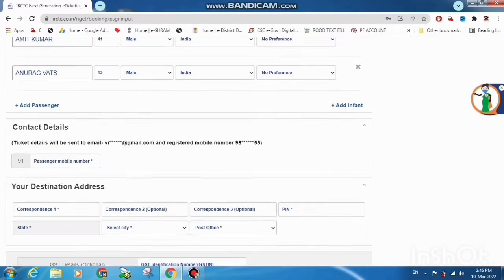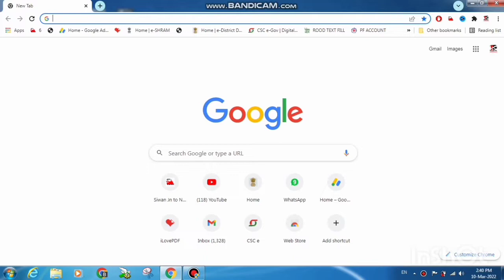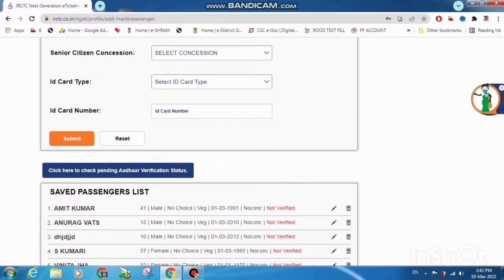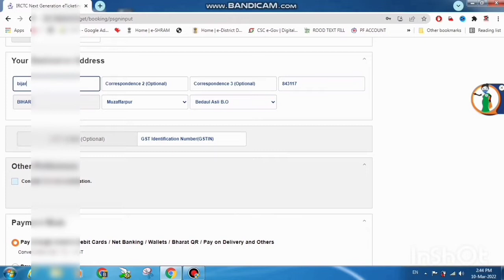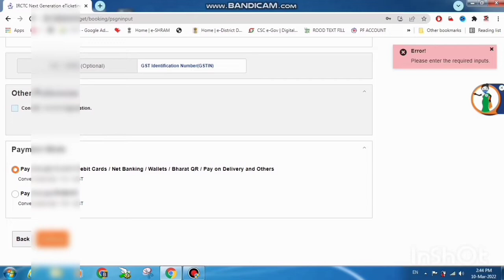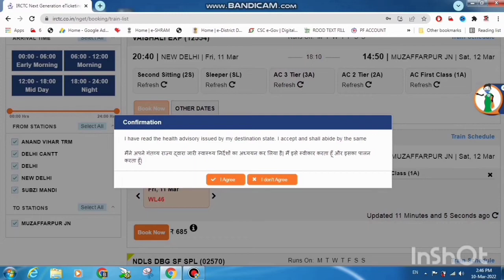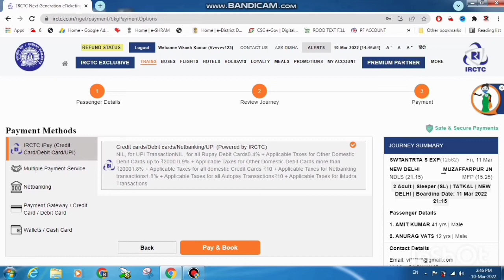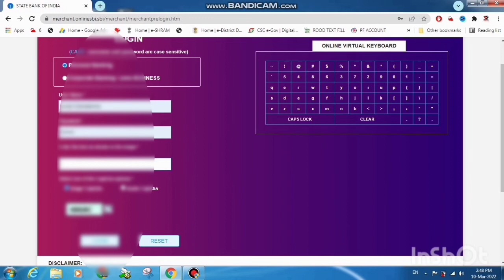Confirm Tatkal Ticket Book in irctc | Tatkal Ticket Book Kaise Book Kare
tatkla softwear ,
tatkal,
tatkal softwear live booking today,
new tatkal softwear ,
today tatkal softwear,
tatkal ticket booking softwear,
tatkal ticket softwear ,
today tatkal ,
tatkal ticket,
today tatkal booking softwear,
best tatkal softwear today ,
irctc agent tatkal ticket booking kaise kare,
new tatkal softwear 2022,
premium tatkal or tatkal me kya antar hai,
today tatkal ticket booking,
agent id se tatkal ticket book kaise kare,
anms tatkal softwear ,
best tatkal softwear ,
black tiger ttakal softwear ,
how to book confirm tatkal ticket ,
irctc app,
python tatkal softwear,
quick tatkal ticket booking in mobile ,
sharp tatkal softwear ,
tatkal ticket booking softwear today ,
tatkal ticket kaise Karen,
tatkal ticket booking kitne din pahle book hota hai,
tatkal ticket kitne waiting tak confirm hota hai,

tatkal ticket book in mobile ,
irctc ticket booking ,
Tatkal Ticket Book Kaise Book Kare,
Confirm Tatkal Ticket Book in irctc,
technical tatkal,
100 confirm tatkal ticket booking just 20 seconds,
100% confirm tatkal ticket booking,
book tatkal ticket in irctc fast,
irctc tatkal booking software,
irctc agent id,
irctc personal user id and agent id,
indian rail,
how to become irctc agent,
tatkal ticket kaise kate

►your question

My Camera :-